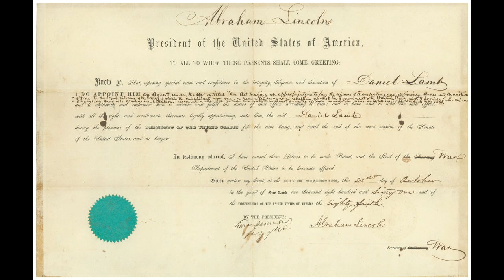Eastern Panhandle Talk: Delegates Mike Hite & Mike Hornby (6.27.2024)